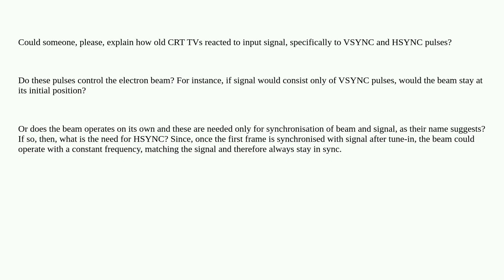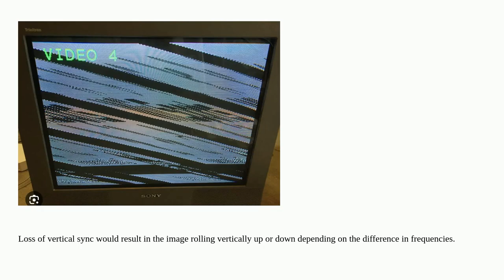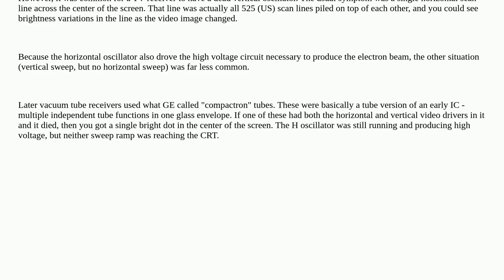Electronics: What do CRT TVs need a HSYNC pulse in signal?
What do CRT TVs need a HSYNC pulse in signal?

A special thanks goes out to the community

  crt tv